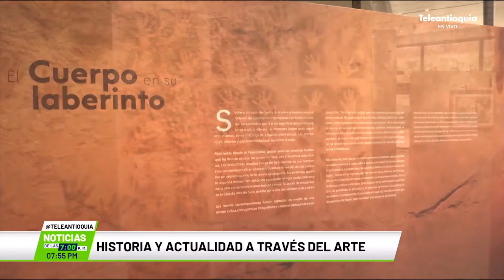Historia y actualidad a través del arte - Teleantioquia Noticias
El Cuerpo en su Laberinto es una exposición de la colección Sura, donde a través de la silueta y la relación con los cuerpos, se explora la historia y actualidad de nuestro país.